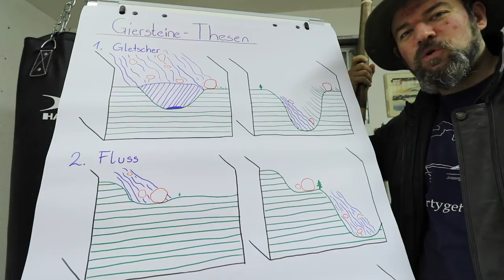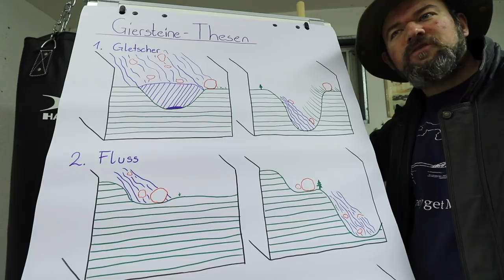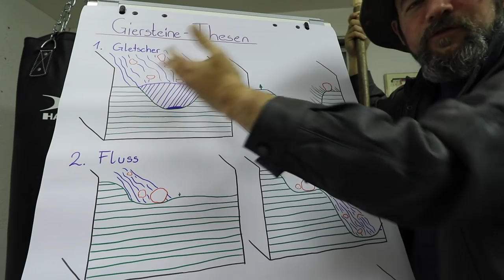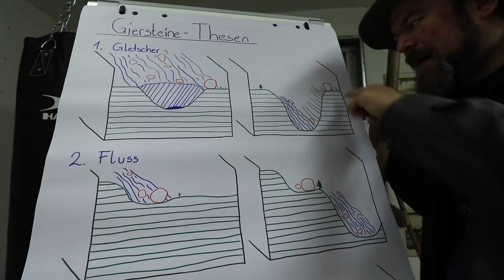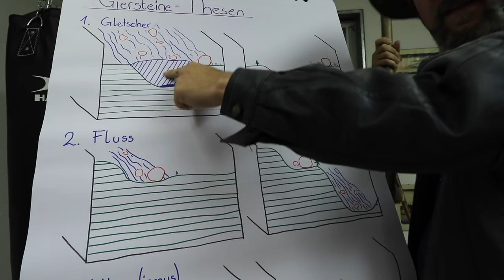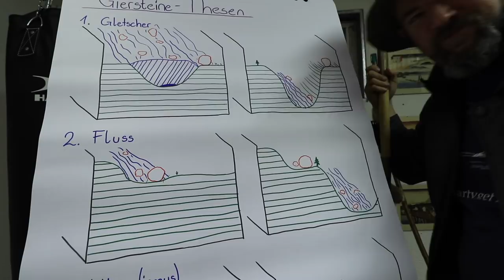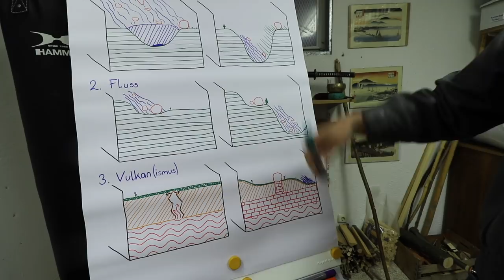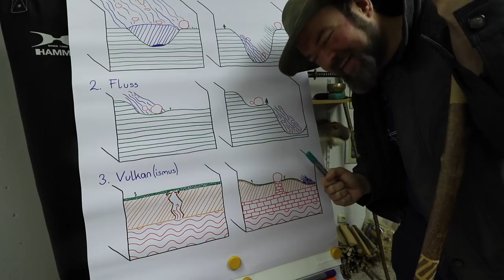Die "Lösung" um die Giersteine (Antwort)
Joa. Die Frage war ja: Wie kommen die da hin wo sie sind. Hier die mögliche Antwort.